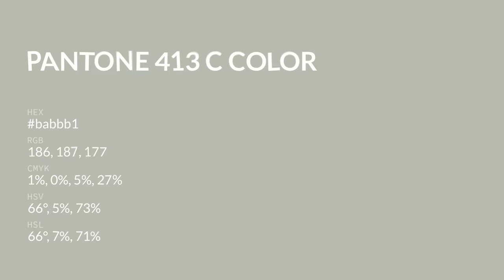color babbb1 hex color - Grey color - Cool color babbb1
What color is ? babbb1 hex color - Grey color - Cool color babbb1

Hex babbb1 Color Code is also known as color.

Hex babbb1 Color code in RGB color code model is created after adding 72.94% red color, 73.33% green color and 69.41% blue color.
Hex babbb1 Color code in CMYK color (process color) code model is generated after subtraction of 0% cyan, 0% magenta, 5% yellow and 26% black.